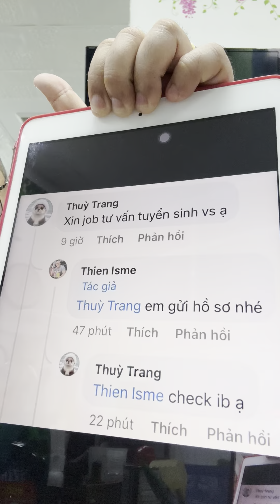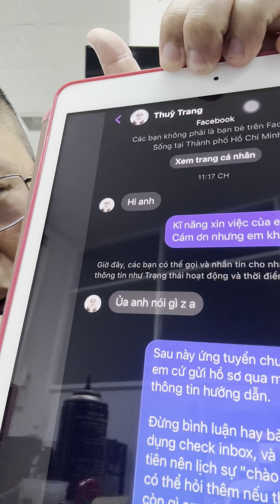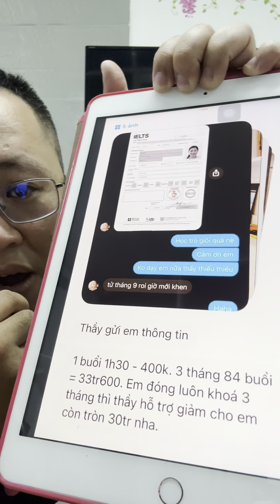DÂN TRÍ THẤP DẪN ĐẾN KÉM KĨ NĂNG ĐỌC VÀ NGHE HIỂU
Như ông Francis Hùng chia sẻ gần đây thì tôi thấy đúng. Biểu hiện rõ nhất là tin ngay cái mà mình chưa chắc đã biết :)))) nhưng cứ nghe hợp lý là tin.

Chẳng hạn nghe 1 kẻ đi tập thể hình nói không cần chơi "thuốc" mà vẫn khô đét dù không kiêng cử, cắt nước .. Mà vẫn tin xái cổ chứng tỏ là kẻ không đi tập ngày nào nhưng hóng chuyện để đi tám 😆

Đây là lý do nghe mạng xã hội kháo nhau đi rút tiền vì có "tin đồn" là rần rần đi rút mà bất chấp phân tích đúng sai.

Và video này cho thấy rõ hơn về những kẻ có thói quen này, rồi đổ cho Giáo dục từ xã hội trong khi ứng xử và "gien" là TỪ GIA ĐÌNH có dạy hay mất ...